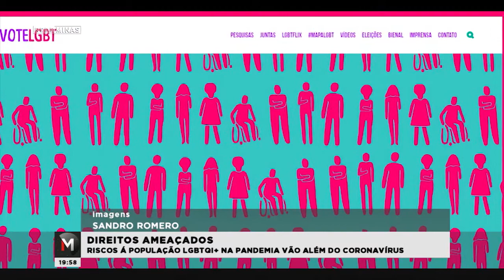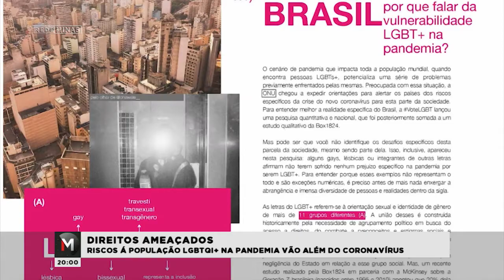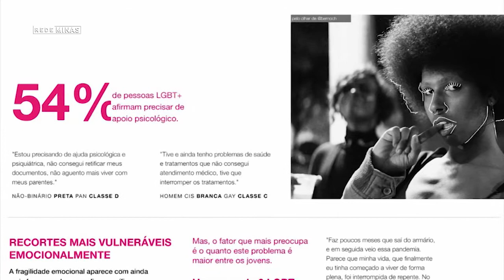RISCOS À POPULAÇÃO LGTBQI+ NA PANDEMIA ALÉM DO CORONAVÍRUS - Jornal Minas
O mundo celebrou nesse domingo mais um dia do Orgulho LGBTQI. Todos os anos esta população vai às ruas para lembrar seus direitos e cobrar justiça! A pandemia trouxe novos desafios para esta população.